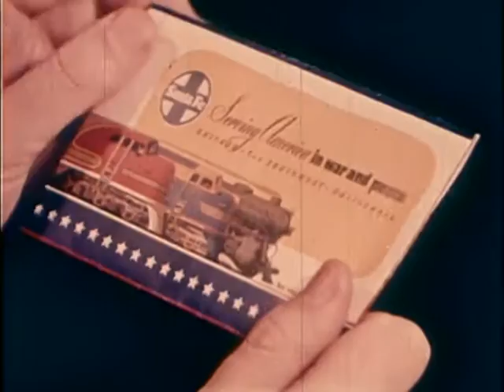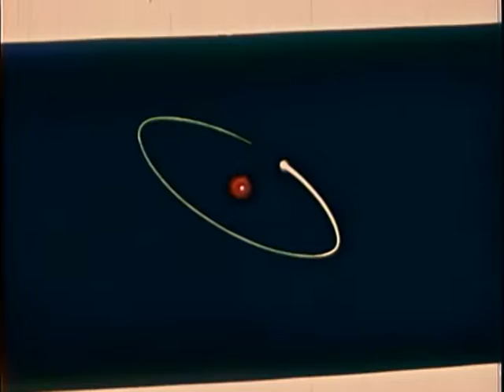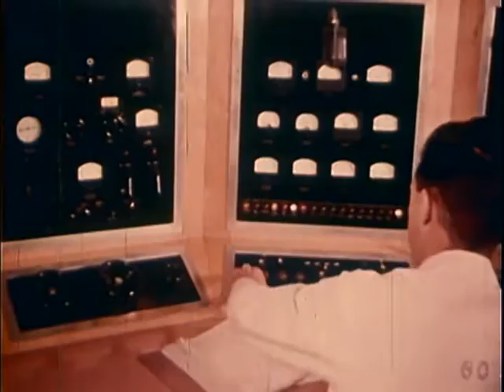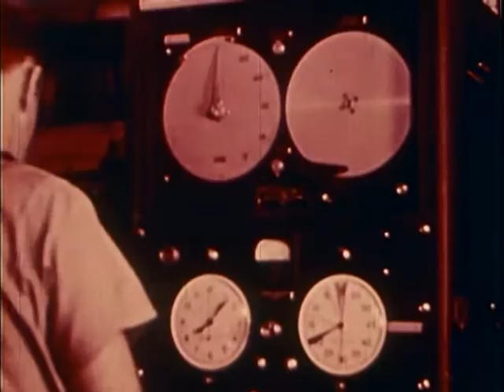Living with the Atom, H Bomb Atomic Age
Explains the atom as the basic structure of matter. Depicts the birth of the atomic age from Alamogordo, Hiroshima and Nagasaki through the development of the thermonuclear H-bomb. Addresses the morality behind the awesome power of atomic energy.

for titles like these published on DVD.